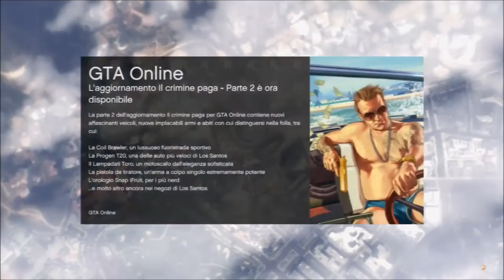GTA ON LINE 1.27 3 IN 1 OLD GEN DUPLICARE AUTO, BICI MODDATA, AUTO GRATIS